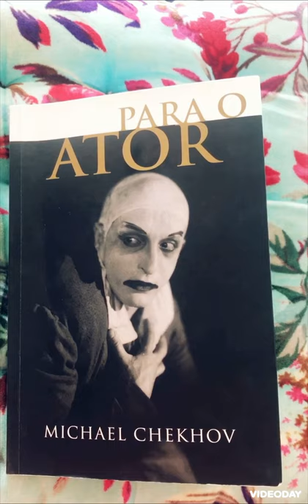Para o Ator exercício 15